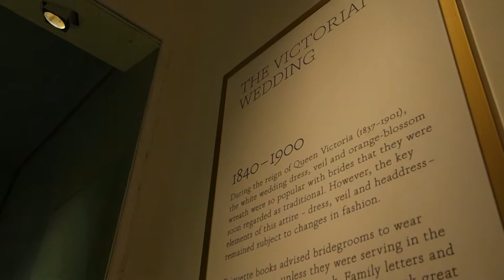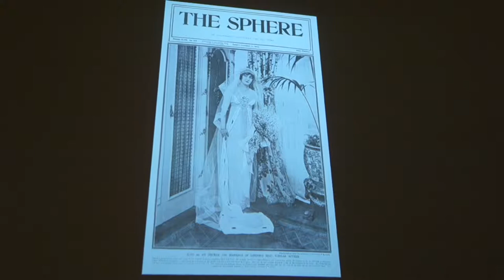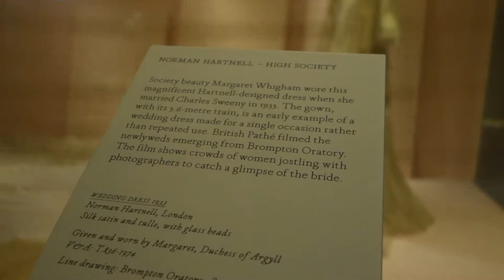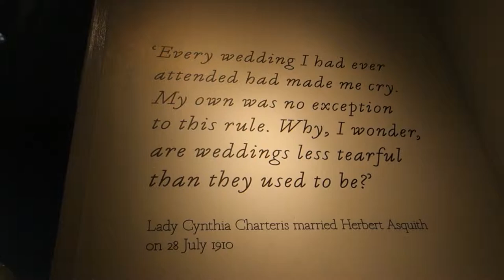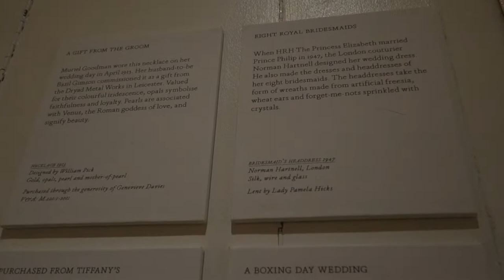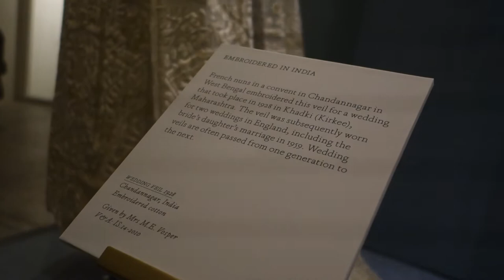Wedding Dresses 1775-2014 Exhibition Part 1 @ the V&A WATCH IN HD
Thanks for visiting my channel and watching :) This channel is a compilation of the funniest and weird content from all around the world, if you like what you see, subscribe and use my referral link below

Crypto Trading and usage... Discount fees.. sign up below!!!
🔷 Crypterium - Have you tried Crypterium? It lets you buy, send, exchange or cash out crypto, and even get the first global crypto card